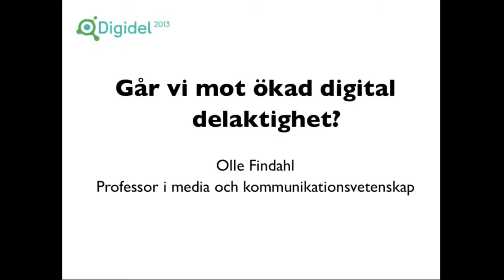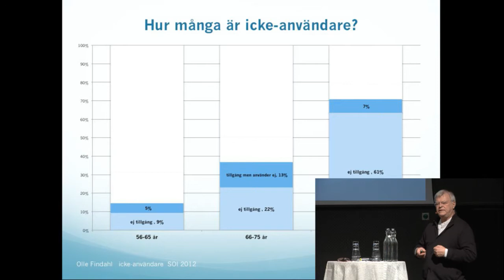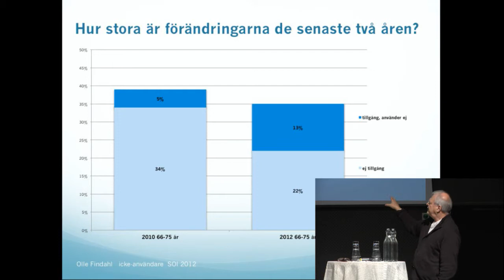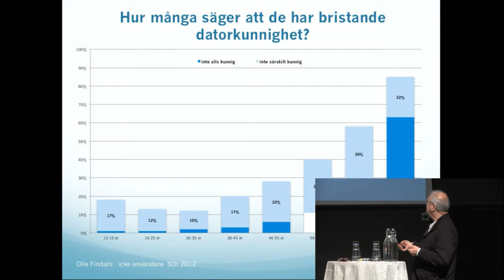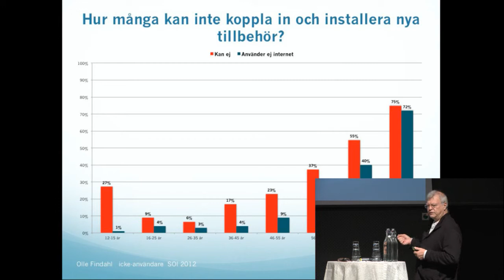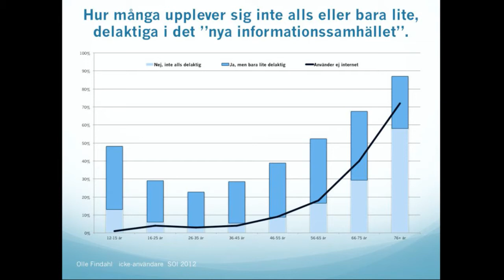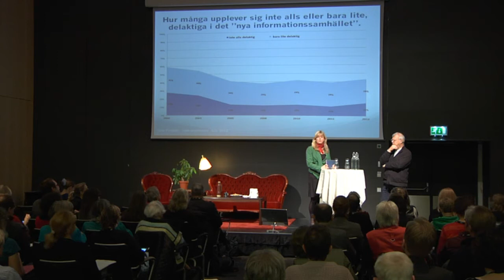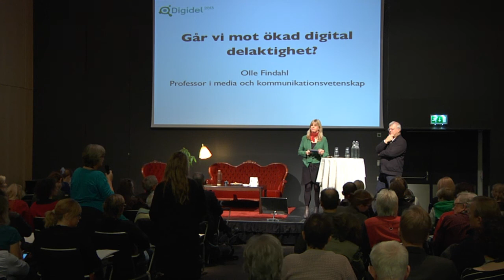Går vi mot ökad digital delaktighet?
Olle Findahl, professor i media- och kommunikationsvetenskap.
Hur har internetanvändningen förändrats i Sverige under det senaste året? En analys av data som insamlats genom "Svenskarna och Internet 2012"

Stockholm Waterfront
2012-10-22